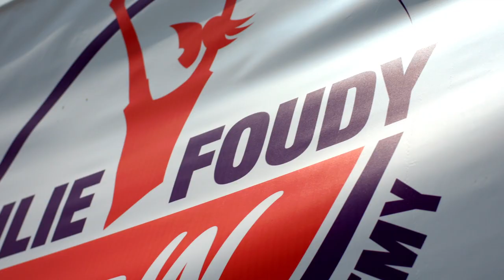Responsibility StartsWithMe: Julie Foudy Sports Leadership Academy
As high school students, the athletes at the Julie Foudy Sports Leadership Academy know that being a leader means making smart and healthy choices that their teammates can be proud of. That’s why these campers say “NO” to underage drinking, and share why responsibility StartsWithMe.